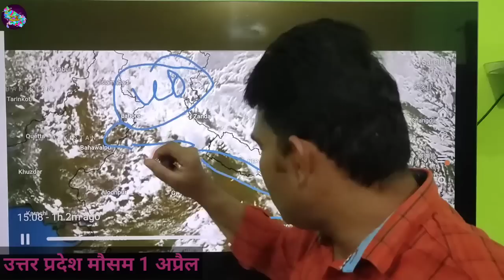उत्तर प्रदेश में आज रात्रि में होगी बारिश नया WD करेगा 3 अप्रैल से भारी बारिश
उत्तर प्रदेश के कई हिस्सों में आज रात्रि में भी बारिश होने के आसार है और नया wd3 अप्रैल से उत्तर प्रदेश में फिर से कई इलाकों में भारी बारिश करेगा